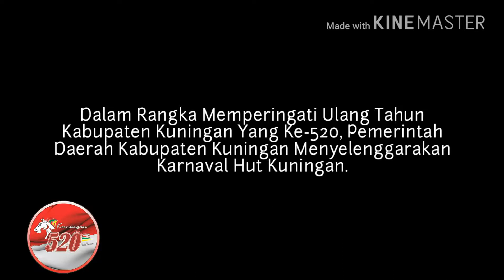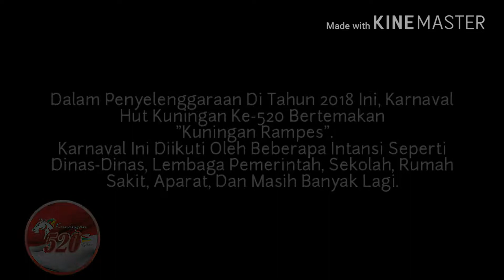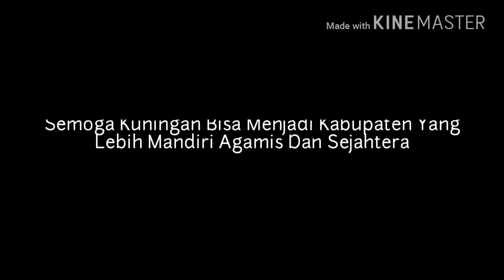Sekilas Dan Kompilasi Foto Karnaval Hut Kuningan Ke-520 Tahun 2018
Video Percobaan
Editing Percobaan